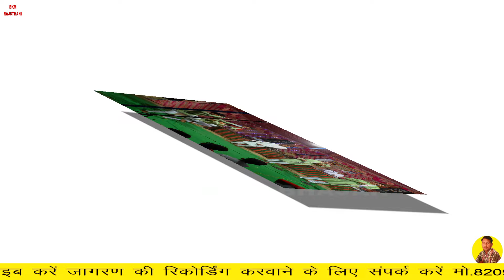माताजी का लाइव जागरण चक 3tkw | पल्लू वाली माता के भजन गायक कलाकार धर्मपाल ठाकरी Mataji Deru Bhajan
सभी देवी देवता के डेरु पर जागरण लगवाने के लिए सम्पर्क करे 👉👉👉
गायक कलाकार - धर्मपाल ठाकरी
Song:
Singer:
Adding:
Youtube Chenal :Bkm Rajsthani Bhajan 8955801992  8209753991
जागरण की वीडियो बनवाने के लिए सम्पर्क करे भूपेंद्र कुमार -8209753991
भाइयो को जय श्री राम 🙏🙏🙏।। भेरू 🏴🏴जी ,माता जी🚩🚩 और गोगा 🏳️🏳️जी के बिण पर भजन 🎸🎸,धार्मिक कथा ,भजन🎸🎸 व आरती ओर अलग अलग कलाकारों की आवाज🎵🎵🎵 में भजन 🎷🎷🎷सुनने 🎧🎧🎧🎧के लिए हमारे youtube चेनल bkmrajsthani bhajan को सब्सक्राइब 🎙️🎙️🎙️करे ,लाइक 👍👍👍करे,कॉमेंट 👉👉करे और घण्टी🔔🔔🔔🔔 के निशान को दबाए ताकि आने वाली ओर वीडियो आप सब से पहले देख स्को 🌷🌷🌷🌷🌷🌷

भगति संगीत

भजन

संध्या भजन

प्रभाती भजन

तोलियासर भेरुजी के भजन ||

माता जी उमावा ||

माता जी अखाड़ा ||